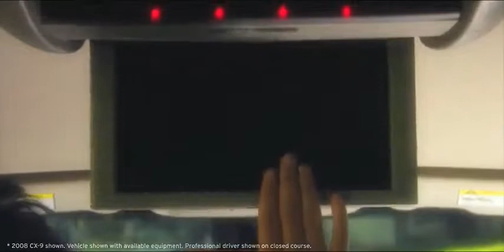2009 MAZDA CX 9 ENTERTAINMENT FOR ALL